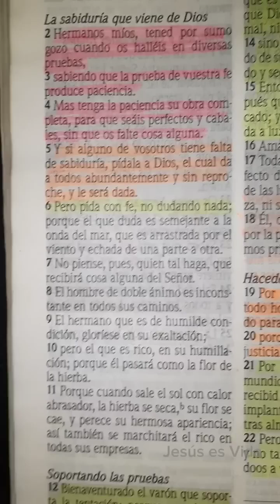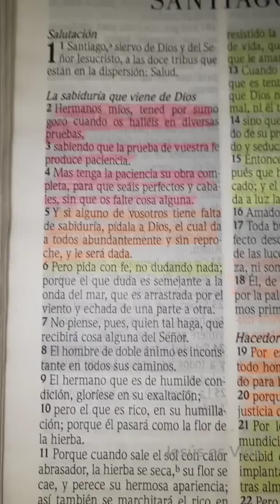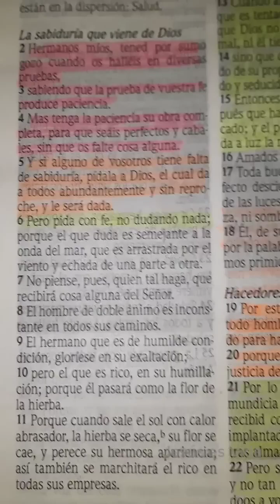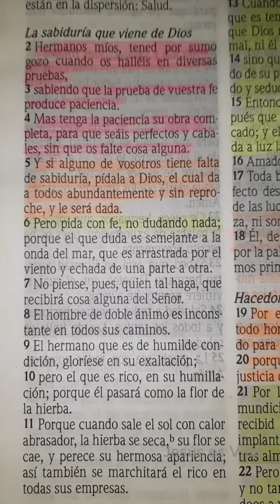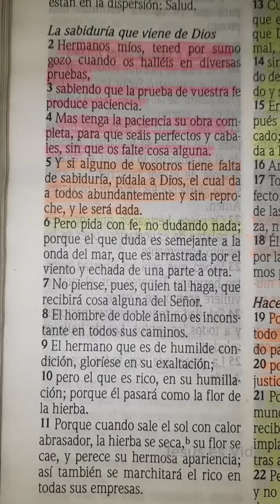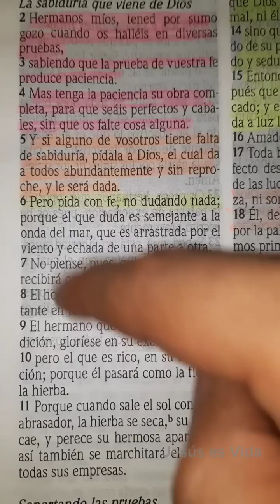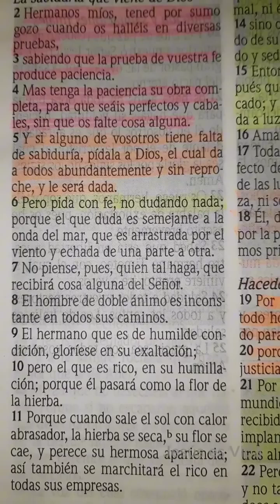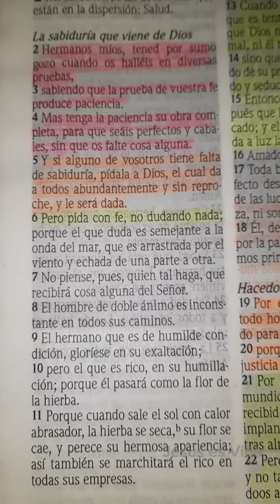DEVOCIONAL 26 DE SETIEMBRE | SANTIAGO 1:5 | ¿QUIERES SABIDURÍA?, PIDALA A DIOS